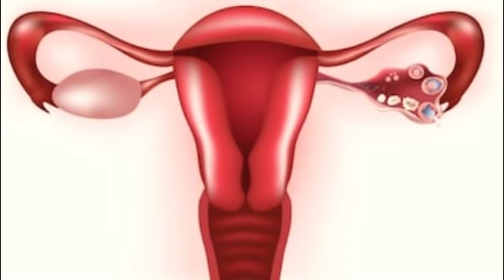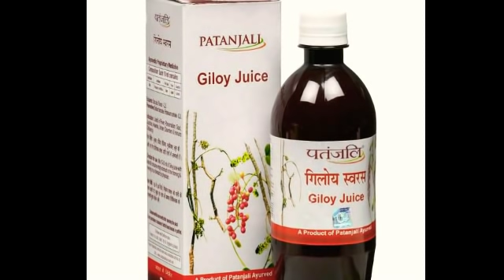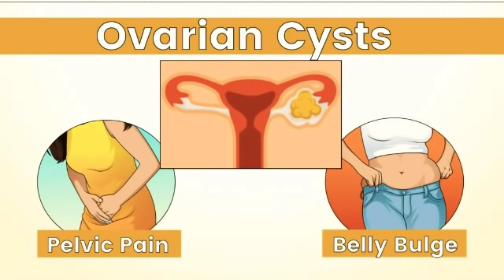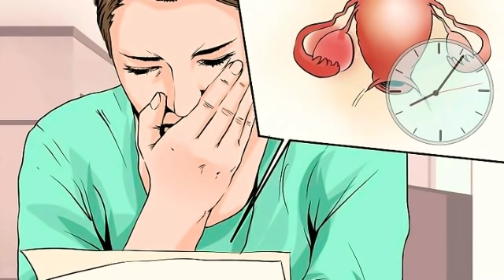How To Cure Ovarian Cystll गिलो जूस से एक महीने में ओवेरियन सिस्ट में गर्भधारण करे!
aaj ki is video me main aap Logon Ko Jankari Dene Wali Ho ki Giloy juice Ka istemal Karke aap kaise apni ovarian cyst ka size kam kar sakte hai aur naturally conceive kar sakte hain

Giloy juice